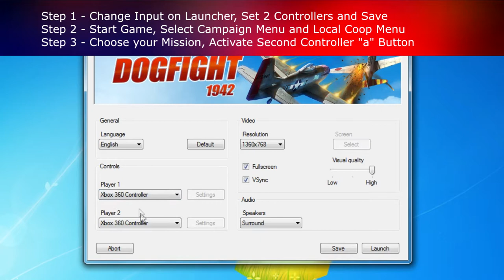Splitscreen on Dogfight 1942 - Learn How to Play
Splitscreen Multiplayer on Dogfight 1942 (Up to 2 Players) - Learn How to Play on PC

Game Information:
Piloting a wide range of aircraft, players engage in aerial dogfights and dangerous fighter missions across the major theaters of war during WWII.

Hardware:
POWER: 500W
BOARD: ASROCK - PLACA N68-GS4 FX, AMD, AM3+
CPU: AMD - FX-6300 Six-Core 3.5Ghz 95W AM3+
GRÁFICA: Nvidia GTX 1050TI 4GB DDR5
HDD: TOSHIBA 3.5 1TB SATA3 6Gb / S 7200RPM
RAM: 8GB 1600MHz CL11 DIMM